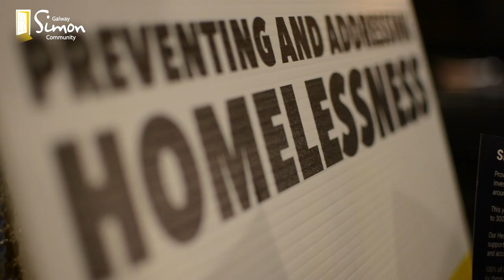Galway Simon Community Sleep Out for Simon 2018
Galway Simon Community launch their Sleep Out for Simon 2018.